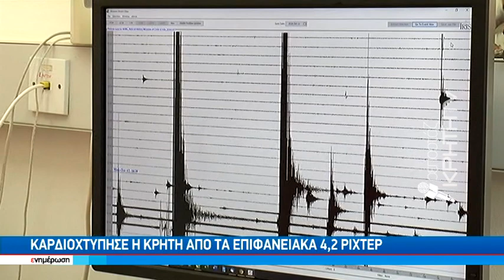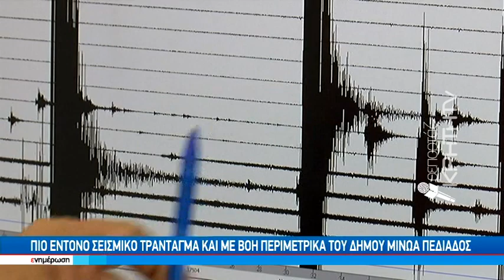Καρδιοχτύπησε η Κρήτη απο τα επιφανειακά 4,2 ρίχτερ